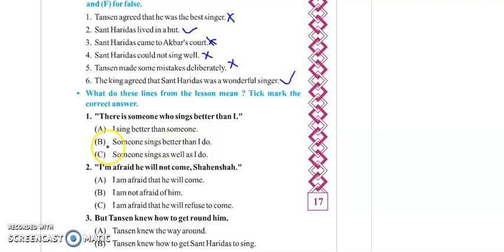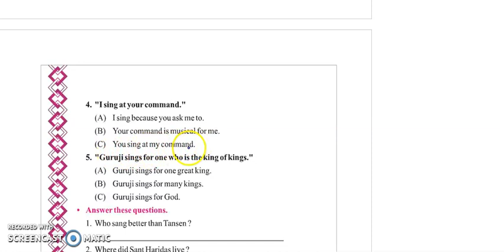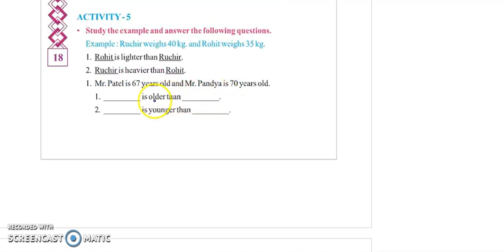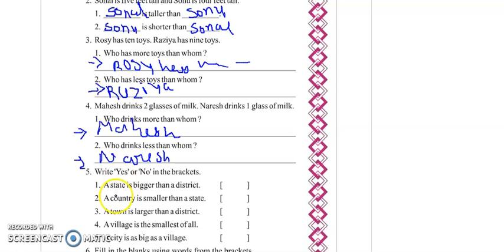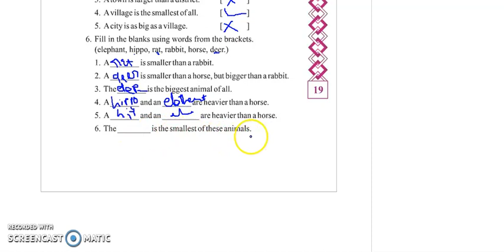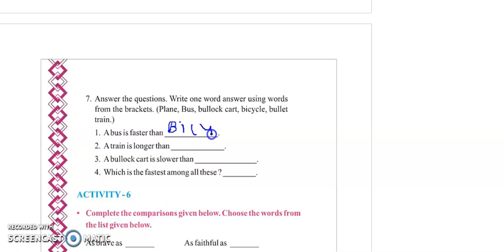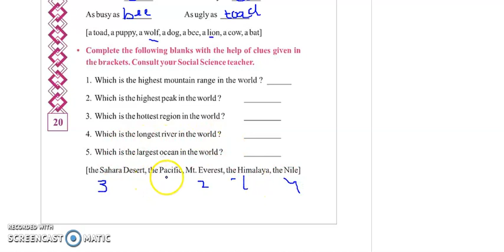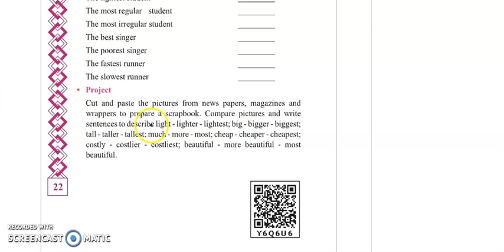STD 8 ENGLISH CH. 2 PART 3 - BY KOMALMEM